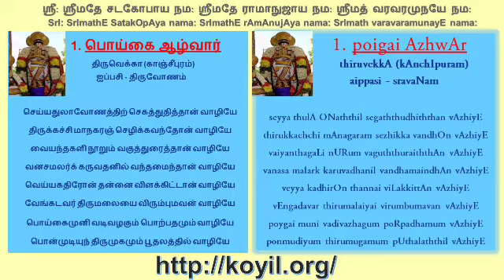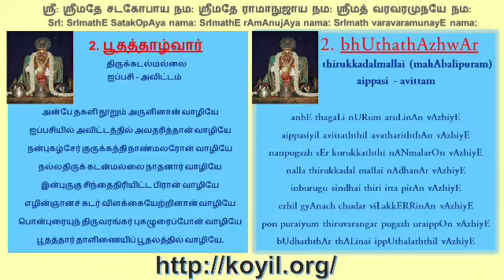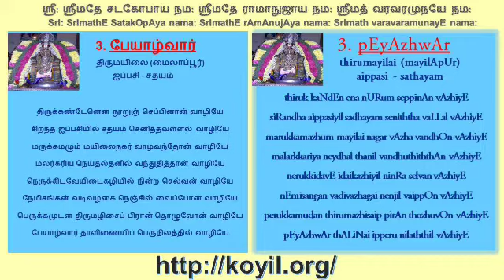ஆழ்வார்கள்/ஆசாரியர்கள் வாழி திருநாமங்கள் விளக்கவுரை - முதலாழ்வார்கள்